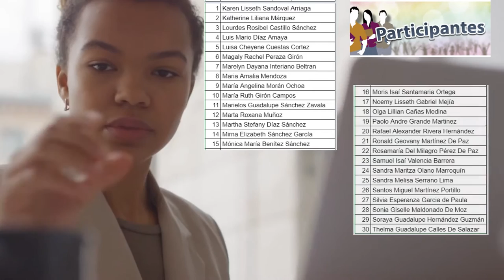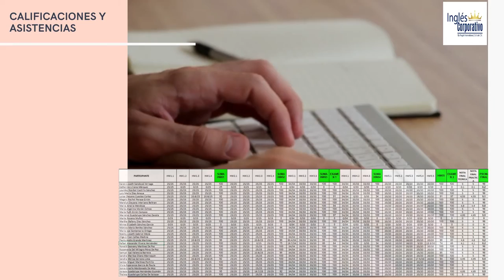Ingles Corporativo - Informe Técnico Financiero - FI - PROESP-2726-922